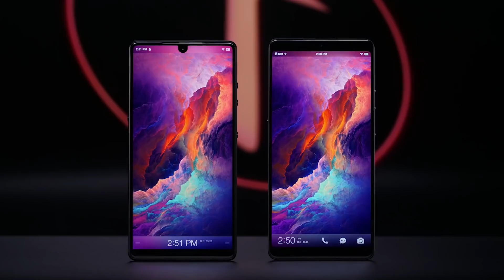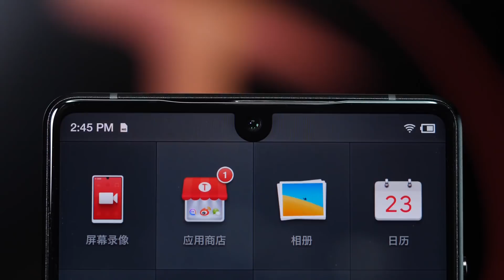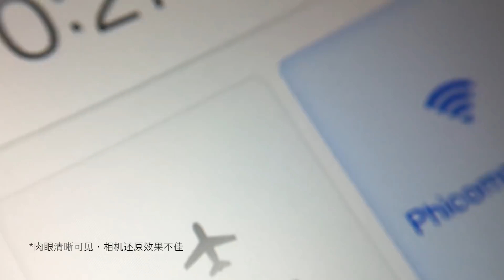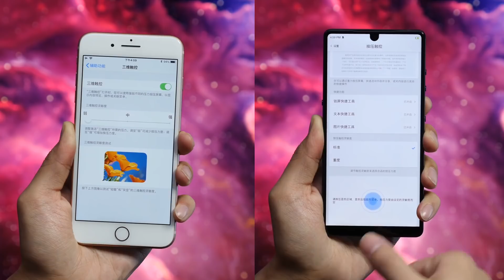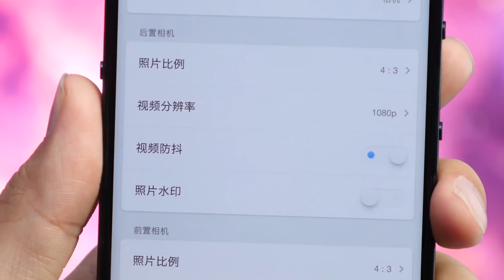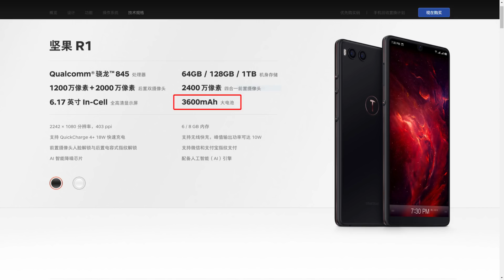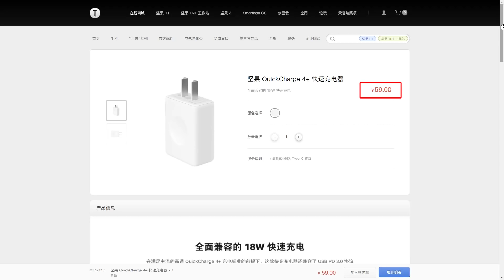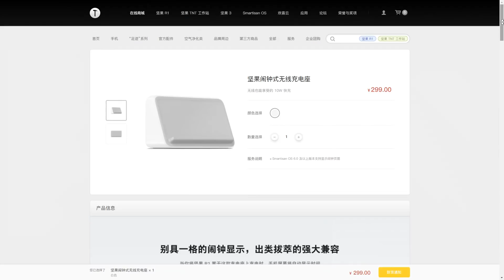「ZEALER|Media 出品」锤子重返旗舰 王自如上手坚果R1